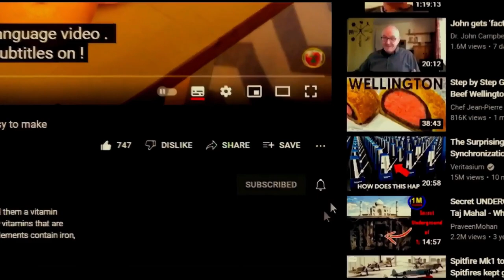Do not throw away these precious seeds! Great health benefits you get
it is noticeable that most people simply separate and throw away the seeds when preparing a pumpkin for a treat. This is a huge mistake and a very bad habit considering that pumpkin seeds are too rich in nutrients.